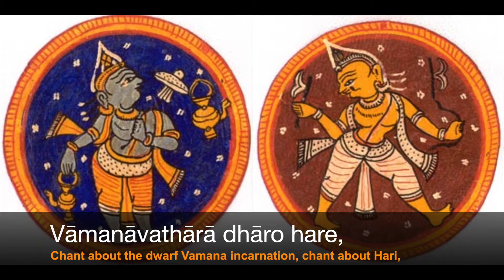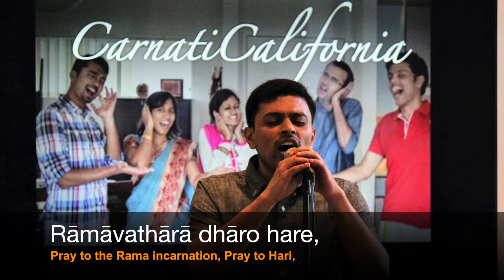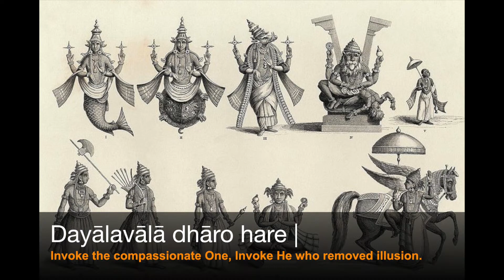Dharo Jagannatha | Bhajan | with Lyrics & Meaning || Learner's Series | Beginner Pack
Simple templates for learning, with lyrics and meanings, without frills for bhajans.

Beginner bhajan - Dhaaro Jagannaatha
Raagam: Arabhi,
Thaalam: Adi,
Language: Sanskrit.
(Pitch/ Scale: Sung in G# or 5.5 kattai)
Singer: Surabhi Vijay
This bhajan was a part of the Carnatic Symphony at the Cleveland Thyagaraja Utsavam, a vision of Kalaimamani Shri KN Shashikiran.

Want to sing? It's never too late. Don't hesitate. Fill out this form and help is coming your way